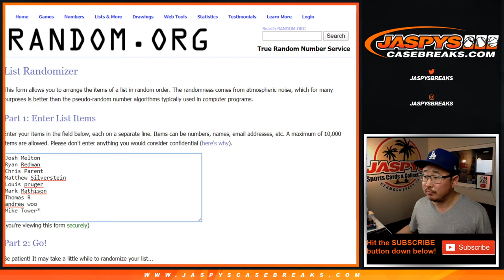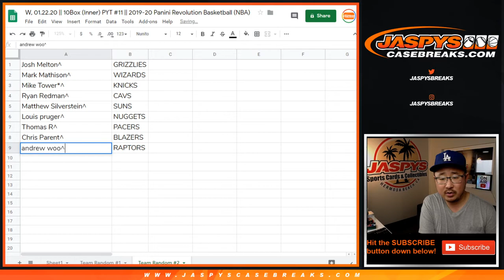Team Random #2 || W, 01.22.20 || PYT #11 || 2019-20 Panini Revolution Basketball (NBA)